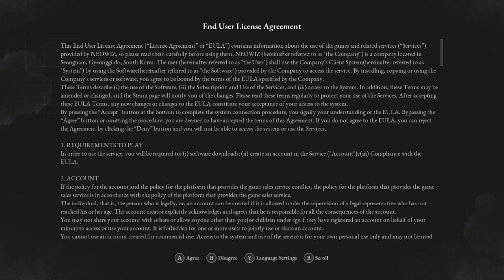Mindful Walk through the Lies of P [Demo]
This week Shane takes on another atmospheric demo t mindfully walk through. Try to notice the sounds and lighting as we play through the Lies of P.